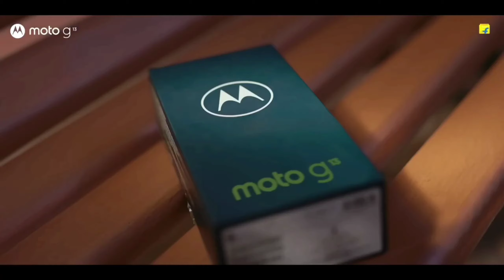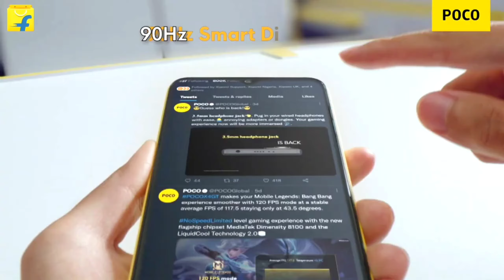Top 3 Best Powerful Smartphone Under 8000 in 2023 | Best Phone Under 8000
Top 3 Best Smartphone Under 8000 in June 2023 | Best Entry-Level Phone Under 8000 in INDIA 2023

best ganming phone under 8000